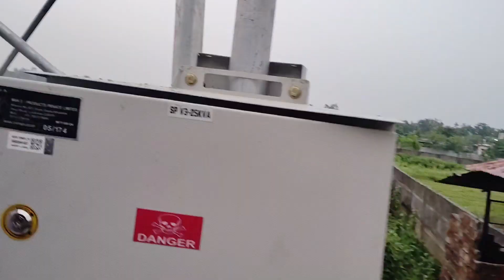Earthing and Electrical work is in progress!